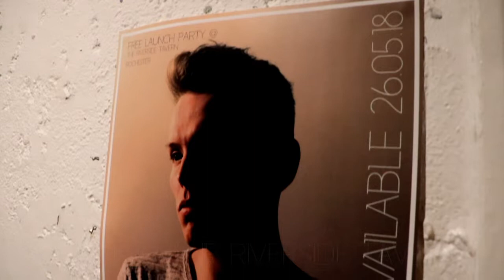Sadds - Soulful And Kind (Live @ The Riverside Tavern)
Here's the live version of the first track from my debut E.P. Apologies for audio quality and the underlying Ariana Grande playing in the background (joys of getting a venue for free!)

Listen to this track on spotify!

Saddsuk

Special thanks to Jack Macefield for videography!